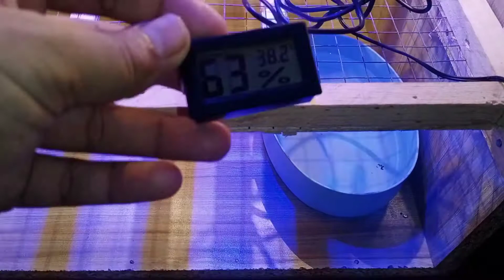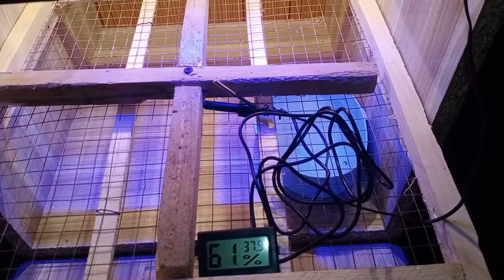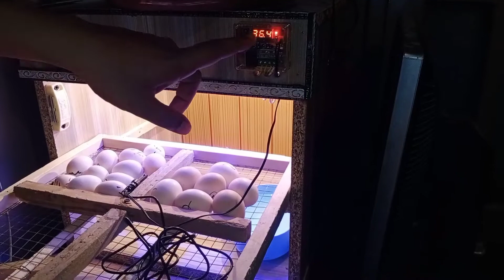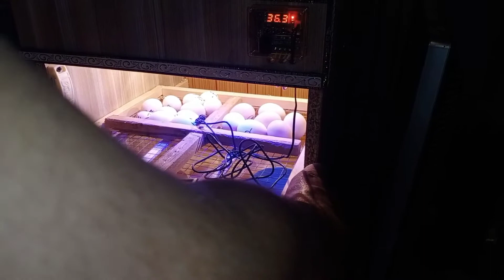How to use Egg incubator